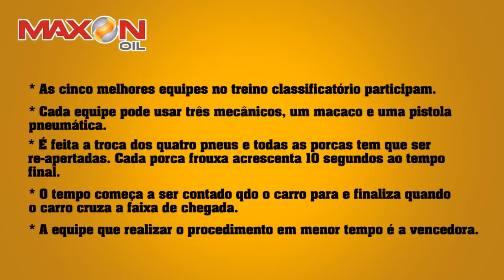Desafio Maxon Oil de Pit Stop - Edição Especial Cascavel de Ouro 2018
A Maxon Oil, com apoio da WAP e da Puma Air Center, realizaram o Desafio de Pit Stop com as cinco melhores equipes classificadas na prova Cascavel de Ouro 2018.
Confira quem participou e quem foi a equipe campeã, que levou uma caixa de óleo lubrificante Maxon Oil, um aspirador Wap, uma pistola pneumática da Puma e R$ 1000,00 em dinheiro.